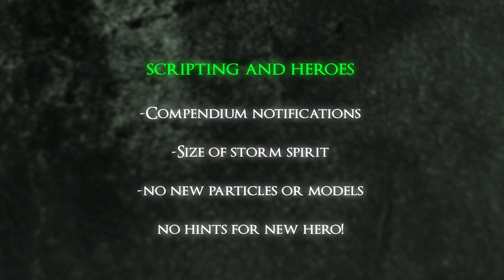Dota 2 - August 28th Patch Analysis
Welcome to a brand new production by Xeonus where we try to take a detailed look into the most recent patches for Dota 2.
The following video analyses the August 28th 2013 patch which had some interesting changes under the hood.
Head over to cyborgmatts blog for a more detailed overview of the patch

These are the detailed patch notes:
GAMEPLAY
- Fixed recasting a higher level of Enfeeble only refreshing the existing duration without upgrade the stats
- Fixed Epicenter not slowing attack speed by 10

VISUAL
- Fixed Timbersaw's body blade not rendering properly.
- You will no longer see other player's -commands (like -ping).
- adjusted cloth settings for Witchdoctor and Lion

SPECTATING
- Added experimental Player Perspective Directed mode. Turn on by selecting player perspective and setting dota_spectator_directed_player_perspective to 1.

AUDIO
- Add audio for cheese usage.
- Fix FoW interactions on QoP and AM blink.

MAC/LINUX
- We now do not use Adobe Flash to play videos, but HTML5 video tags. This should fix a crash with Adobe Flash 11.7 on Mac.
- Add support for querying Gnome Settings for proxy settings for embedded webpages.
- Fixed crash-on-startup on Mac that could occur with certain game controllers.

IME
- Fix for Korean IME chat bug where two ENTER presses were required after entering Korean characters.

UI
- Fix for store banners showing up in the TODAY tab when the FIND MATCH button is clicked.

ECONOMY
- Lockless Luckbox: Replaced Lone Druid item 'Skull of Xahryx' (head slot) with 'Form of the Onyx Grove' (true form).